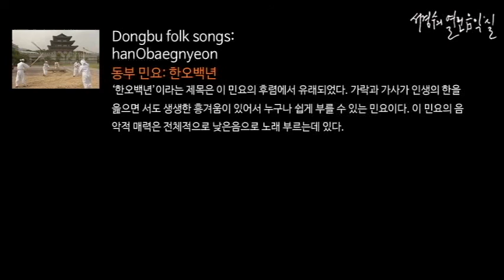동부(강원도) 민요: 한오백년(전숙희)_‘서경수의 열린 음악실’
동부 민요: 한오백년/ 민요